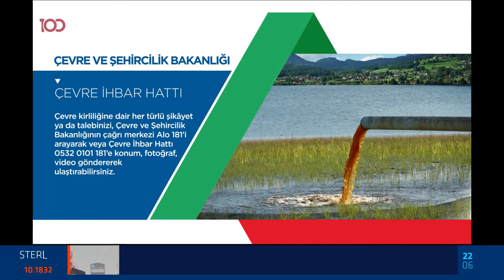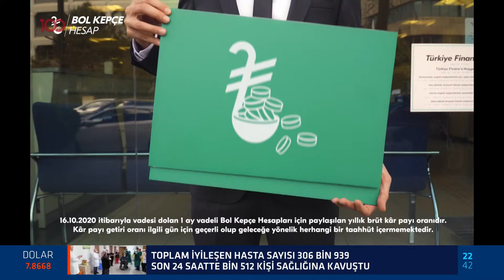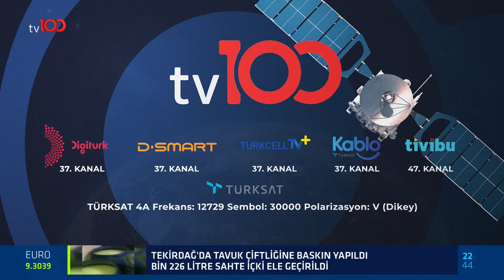Altan Tan | Okan Bayülgen ile Nokta